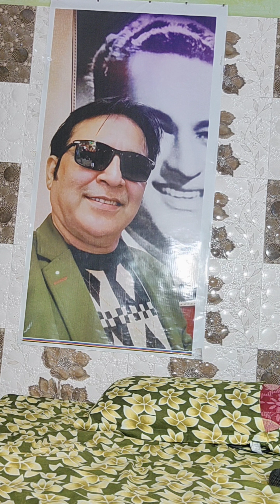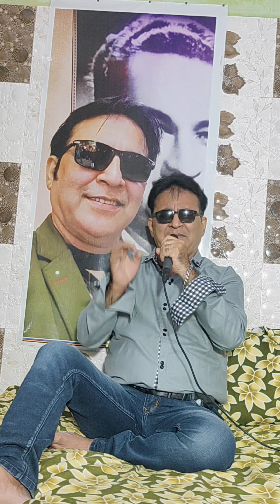Tere Dar Par Sanam Chale Aaye Sung By JL Bhutani Vikas